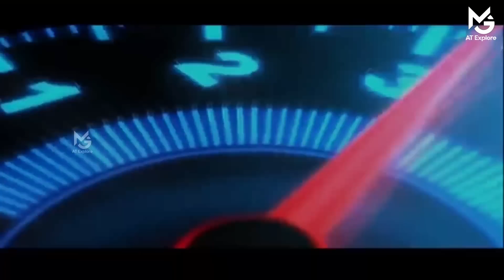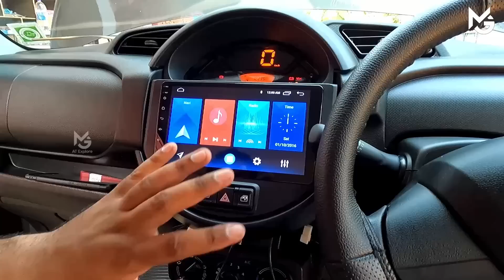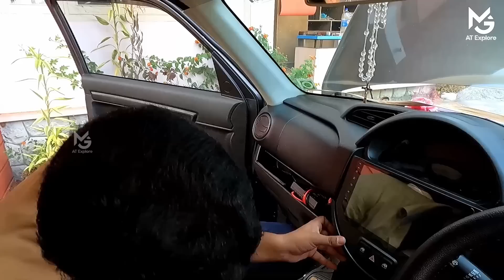അടിപൊളി സബ് വൂഫെർ പിടിപ്പിച്ചാലോ | BLAUPUNKT Gtb8200A | Moco Android stereo|Complete Fitting Spresso